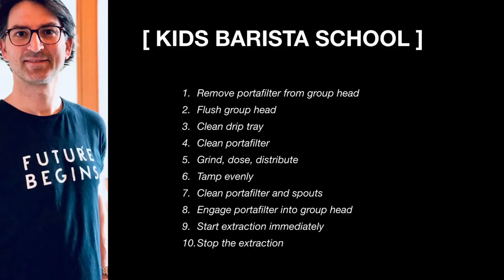KIDS Barista SCHOOL - How to make delicious espresso in 10 simple steps?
Making a tasty espresso is definitely no rocket-science. Just follow these 10 simple steps and you will enjoy a better cup of coffee.

1. Remove the portafilter from the group head
2. Flush the group head
3. Clean the drip tray
4. Clean the portafilter
5. KEY: grind, dose and distribute
6. Tamp evenly
7. Remove remaining coffee grounds from portafilter
8. Engage smoothly the portafilter into the group head
9. Start the extraction immediately
10. Stop the extraction according to your brew recipe

My two year old son learnt it in just a few minutes and now proudly serves Finca El Puente Washed Geisha from Honduras, El Diamante from Costa Rica and a Pink Bourbon from Colombia in our newly built coffee shop at home. Let's invest in the next generation baristas.